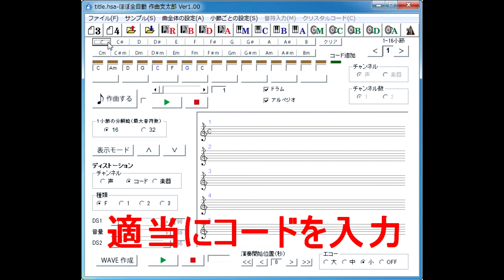ほぼ全自動作曲支太郎で作曲させてみた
ほぼ全自動作曲支太郎